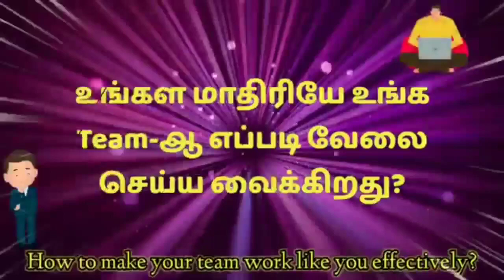Strangers கிட்ட பேசணும்னு ஆர்வம் வந்துருக்கு || Company Training Feedback